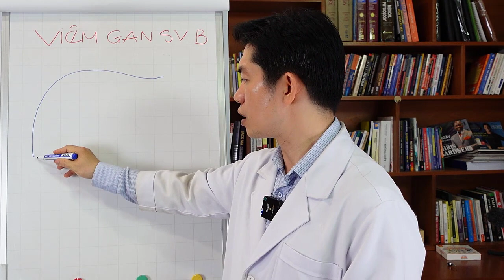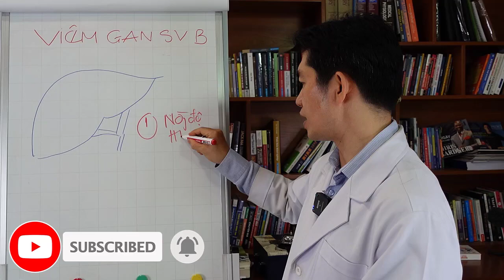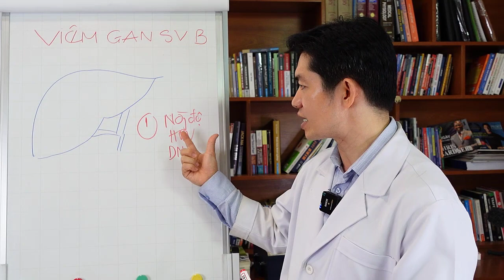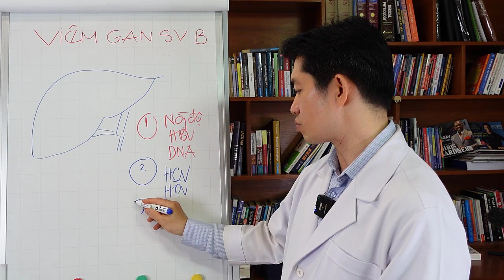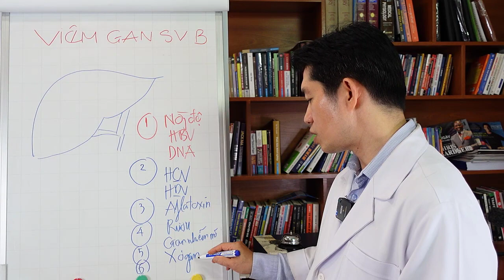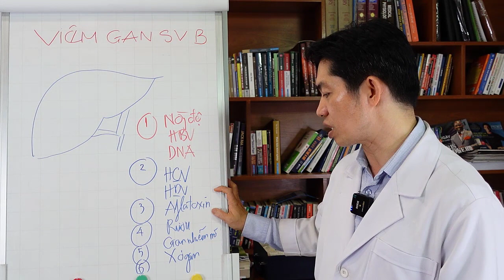VIÊM GAN SIÊU VI B có dẫn đến UNG THƯ GAN hay không? | THS BS PHAN ANH TUẤN OFFICIAL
Viêm gan siêu vi B là một bệnh viêm nhiễm gan do virus siêu vi B (HBV) gây ra. Trong một số trường hợp, nếu nhiễm vi rút này kéo dài, nó có thể gây ra viêm gan mãn tính hoặc viêm gan mạn tính, và sau đó dẫn đến các biến chứng nghiêm trọng như xơ gan hoặc ung thư gan.

Theo Tổ chức Y tế Thế giới (WHO), HBV là một trong những nguyên nhân chính gây ung thư gan trên toàn cầu. Viêm gan siêu vi B có thể gây ra viêm gan mãn tính, viêm gan mạn tính, xơ gan và cuối cùng là ung thư gan.

Tuy nhiên, không phải ai nhiễm HBV cũng sẽ phát triển thành ung thư gan. Sự phát triển của ung thư gan phụ thuộc vào nhiều yếu tố, bao gồm cả genetica, mức độ viêm gan, tuổi tác, tiếp xúc với các tác nhân gây ung thư khác như hút thuốc lá, tiêu thụ cồn, và các bệnh gan khác như viêm gan siêu vi C (HCV).

Tuy viêm gan siêu vi có thể dẫn đến ung thư gan, không phải ai cũng phát triển thành ung thư gan sau khi nhiễm vi rút. Các yếu tố khác như di truyền, tình trạng gan ban đầu, lối sống và các yếu tố môi trường khác cũng có thể ảnh hưởng đến quá trình này.

Vì vậy, việc tiêm chủng vắc xin phòng viêm gan siêu vi B, kiểm tra sức khỏe gan định kỳ và tuân thủ các biện pháp phòng ngừa nhiễm siêu vi gan là rất quan trọng để giảm nguy cơ phát triển ung thư gan. Nếu bạn lo ngại về tình trạng gan của mình hoặc có bất kỳ triệu chứng nghi ngờ liên quan đến gan, bạn nên tìm kiếm sự tư vấn và kiểm tra từ bác sĩ chuyên khoa gan.

Việc tiến hóa từ viêm gan siêu vi B thành ung thư gan thường diễn ra qua nhiều giai đoạn và mất thời gian. Để phòng ngừa và sớm phát hiện ung thư gan, quá trình tiêm chủng vắc xin phòng bệnh viêm gan B cùng việc theo dõi sức khỏe gan đều rất quan trọng. Nếu bạn có lo ngại về tình trạng gan của mình, tôi khuyên bạn nên tham khảo ý kiến bác sĩ để được tư vấn và kiểm tra gan thường xuyên.
Đây là kênh youtube chính thức Ths Bs Phan Anh Tuấn Official. Mọi bản quyền thuộc về Ths Bs Phan Anh Tuấn Official
▶Địa chỉ:                                      766/1P Sư Vạn Hạnh nối dài - P12 - Q10 - TPHCM (khu villa 766)
© Bản quyền thuộc về Ths Bs Phan Anh Tuấn Official
© Copyright by Ths Bs Phan Anh Tuấn Official ☞ Do not Reup
Các bạn hãy Sub ủng hộ kênh Youtube của Ths Bs Phan Anh Tuấn để nhận được những video kiến thức mới và sớm nhất nhé